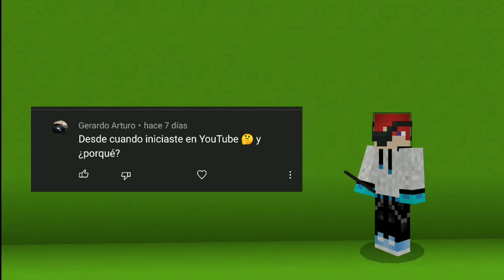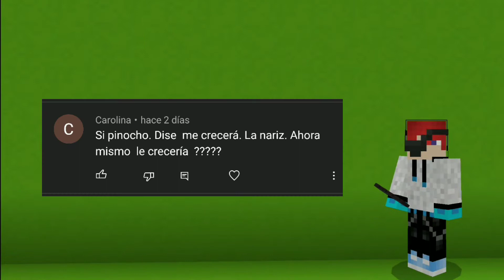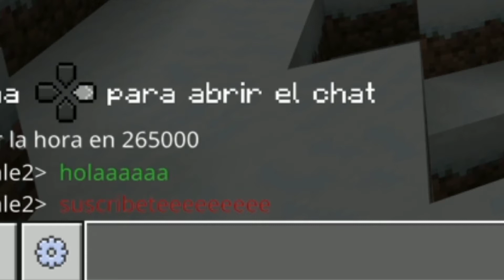27 TRUCOS Y CONSEJOS PARA MINECRAFT 2022